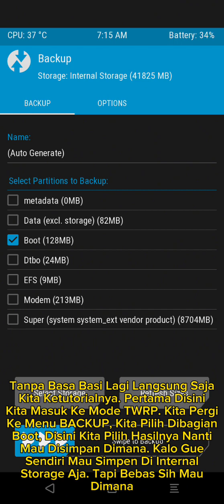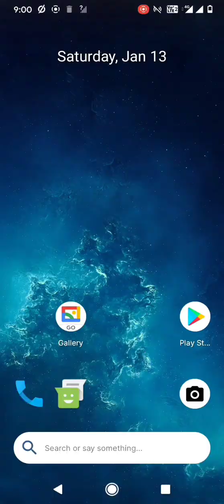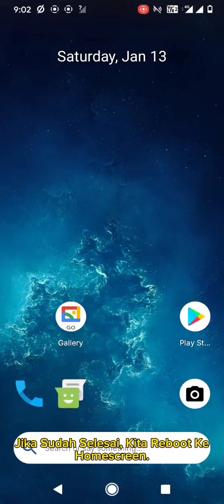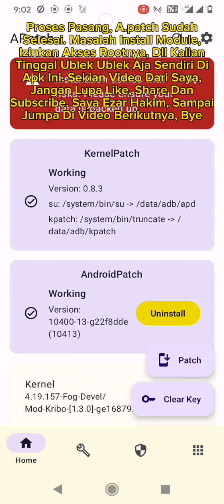Cara Pasang Atau Install Root APatch (Android Patch)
Semua File Yang Ada Di Video Bisa Didapatkan Di Grub Telegram Dibawah Ini :

Cara Download Dan Dapatkan File Di Video

Peringatan!!! Gunakan Fitur Telegram Seperti Pencarian, Menu Berkas Grub, Dll Untuk Mencari Dan Mendapatkan Filenya
Alat Dan Aplikasi Pembuatan Video
Device Yang Direkam : Redmi 10C Fog
Perekam Layar : Bawaan Costum Rom
Aplikasi Editing : Capcut

Jika Ada Yang Ingin Ditanyakan, Silahkan Hubungi Saya
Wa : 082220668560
TLP Dan SMS Biasa : 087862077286